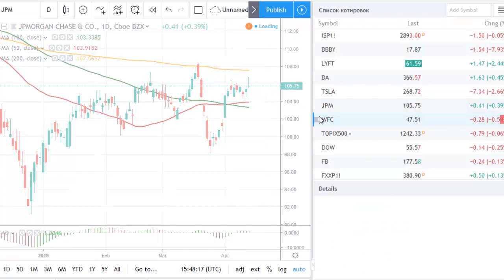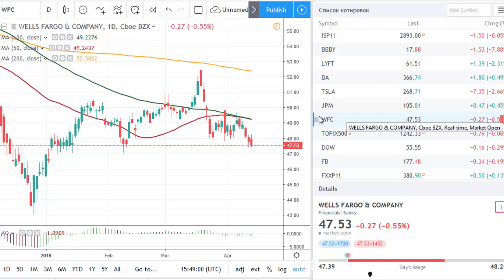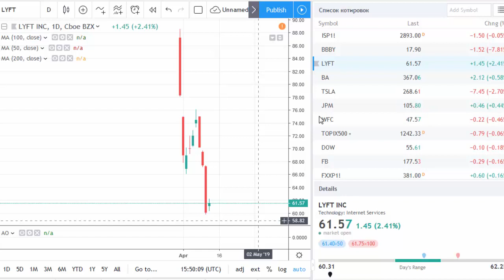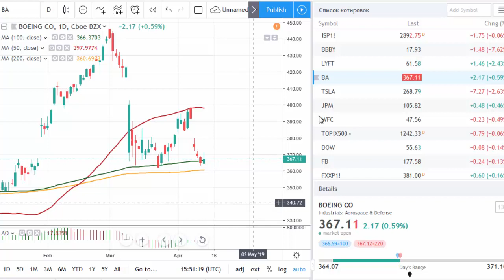Optimism or fear? Stocks try to decide | tradimo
The stock market is awaiting bank earnings. The general sentiment remains more positive than negative. Discover which individual stocks are the most interesting.